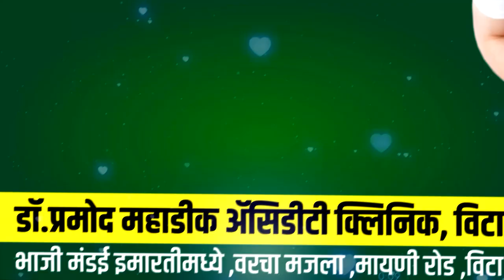हायवेच्या अधिका-यांशी संपर्क करून सुळेवाडीतले अतिक्रमण काढणार !- मुख्याधिकारी अतुल पाटील।।वज्रधारी।।